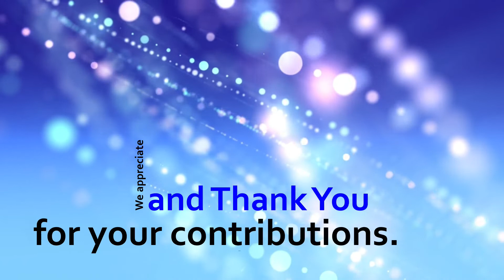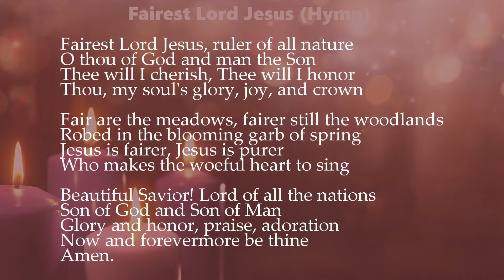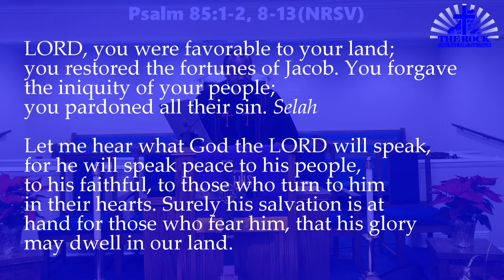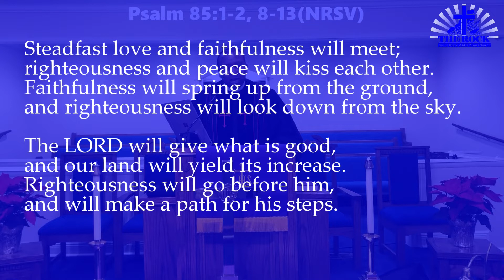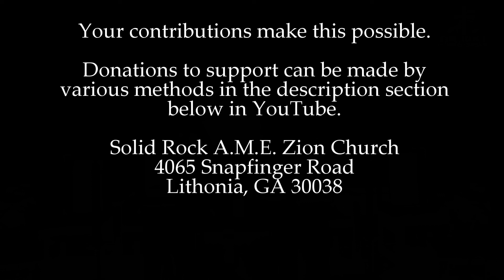Rev. Karim L. Currey - Constant Peace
Someone will be in contact with you.

Message: Constant Peace
Scripture: Psalm 85:1-2, 8-13
Speaker: Rev. Karim L. Currey
Date: 12/06/2020

Help us continue to do the ministry! Sow a seed in the kingdom.